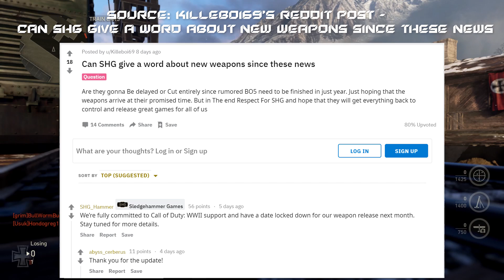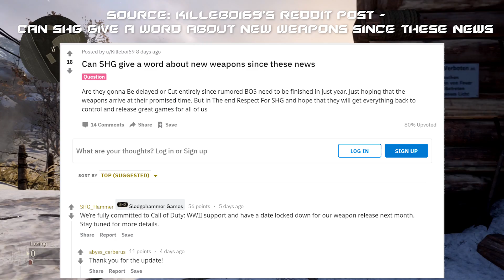Modern Warfare Reveal Date/New WWII Weapons | Call of Duty News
Hello everyone, I am Epticz or known on this channel as Epticz Gaming but, you already knew that.

Music in the video: Besomorph & Coopex - Redemption (feat. Riell)

Besomorph

Coopex

Riell

Discord, if you want to talk and hangout: Epticz#3553

Oh! Don't forget to check out Clueless Entertainment with its members and recruits!

Team Co-Leader

--TooC Gaming--

Management Staff

Roster Members

Recruits---

--Taylor Gibbs--

I might be forgetting some recruits or they did not provide me with their links in time for this video to come out.